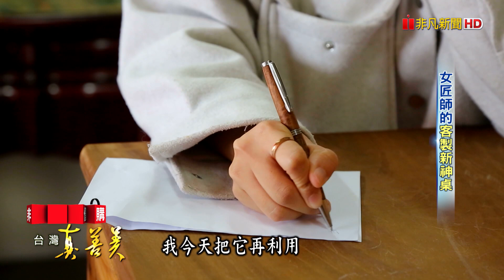女匠師的“客製新神桌＂｜堂和神桌｜【台灣真善美】2023.02.05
桃園大溪木藝曾經鼎盛一時，滿街可見銷售木家具、神桌的店家，但受到低價家具進口衝擊，昔日榮景不再。當地有位匠師黃國豪，打破大溪神桌木藝傳男不傳女傳統，他告訴女兒只要願意學，未來肯定會有一番成績。讓大溪出了百年神桌木藝唯一的女匠師黃裕凰，她年紀輕輕就跟著爸爸在工廠忙進忙出，搬木材、學木工，她證明了女匠師一樣能做出出色的作品，更創作出許多可愛的文創小物，要讓年輕人更認識百年歷史的大溪木藝。(記者：黃翎娟/吳偉民)

✦堂和神桌
受訪者：黃裕凰
地址：桃園市大溪區員林路一段145號